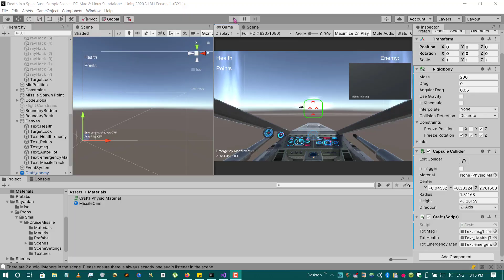GameDev Update #10: Updated gameplay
* Emergency Maneuver added (x-key)
* Missile Tracking view is updated
* Q and E keys now turns the craft
* Roll effect added when turning the craft